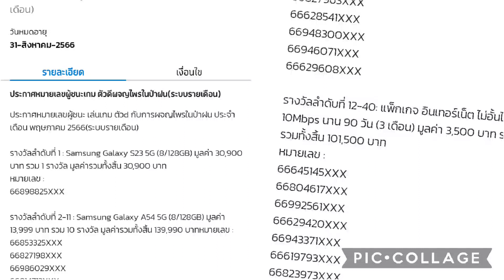แจกที่ดินดีกว่าไหม พร้อมบ่อบาดาล